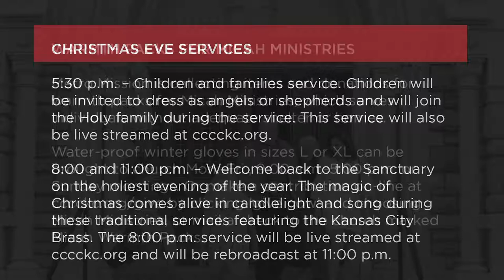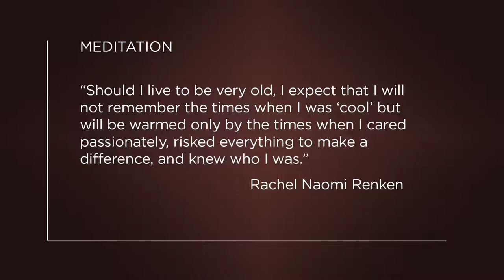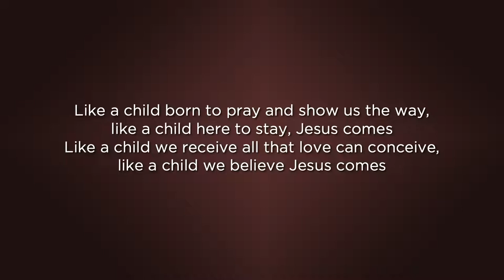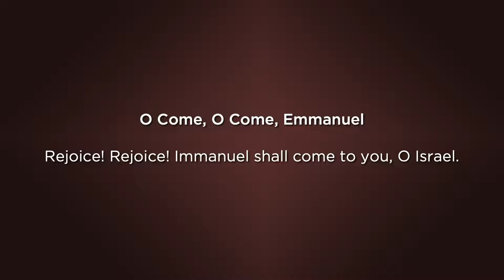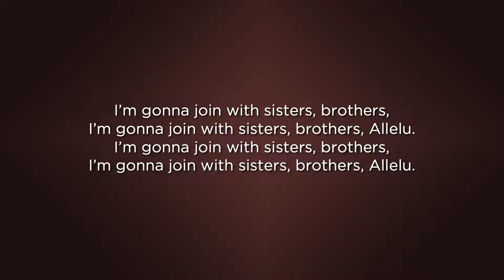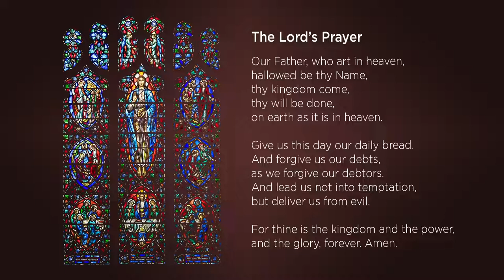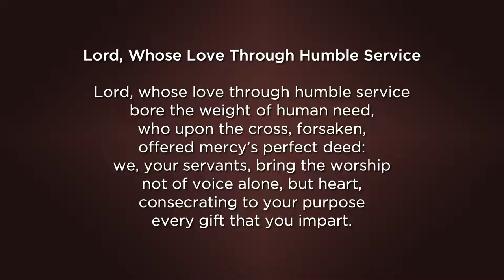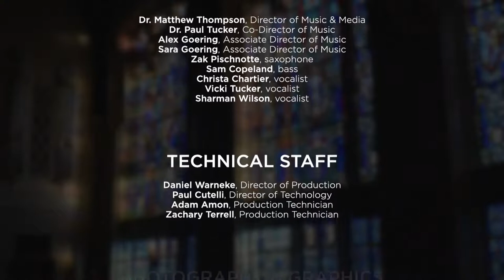Dec 5, 2021 - 9am Online Service - "Making Room for the Holy, Part 2: Serving"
Join us for our weekly online service every Sunday:
9:01am, 10:00am, and 11:00am

6101 Ward Parkway
Kansas City, MO  64113